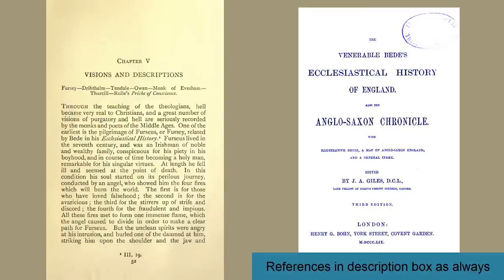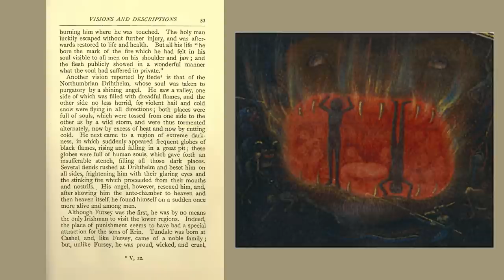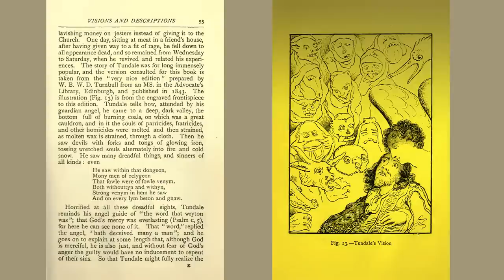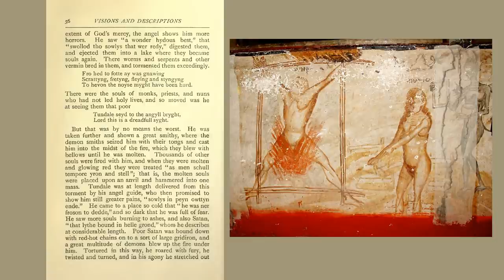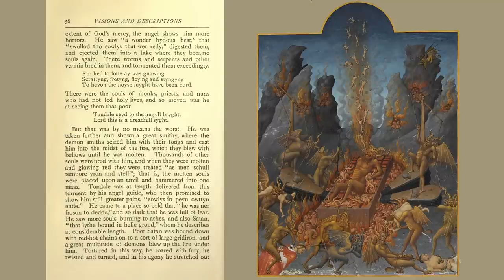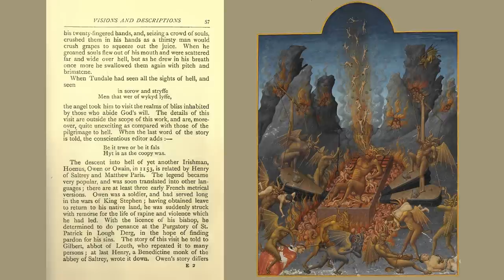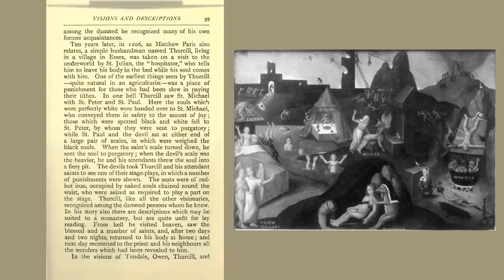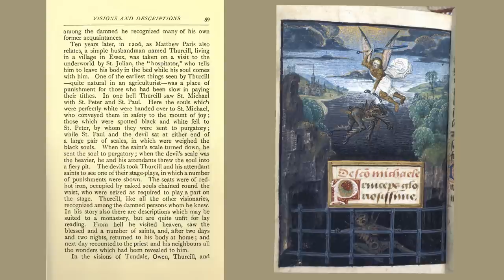☨ The Christian Hell 5a: Visions of Hell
References:

The Venerable Bede's Ecclesiastical history of England : also the Anglo-Saxon chronicle : with illustrative notes, a map of Anglo-Saxon England and a general index (1859)

Matthew Paris's English history : from the year 1235 to 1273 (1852)

Attributions:
Turnbull: The visions of Tundale; together with metrical moralizations and other fragments of early poetry, hitherto inedited (1843)

Public Domain
Detail of an illustration by Simon Marmion for the Visio Tnugdali, a medieval vision of hell and heaven
Public Domain

Public Domain

CC-BY-SA-3.0

Alsace, Bas-Rhin, Strasbourg, Église Saint-Maurice, Verrière du portail d'entrée: Le Dernier Jugement
CC-BY-SA-2.5

Author: WEYER, Hermann
Public Domain

Illustrations of Dante's Inferno, Canto 30
Stradanus  1587
Public Domain
The Simonian Pope William Blake 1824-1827
Source: The Yorck Project: 10.000 Meisterwerke der Malerei. DVD-ROM, 2002
Public Domain
Demons torturing a "Fornicator" (O Pornos) and a "Witch" (H Magissa): Painter David Selinitziotis work, Orthodox church of Agios Ioannis Prodromos, at Kastoria, Greece (1727).
CC-BY-SA-3.0

Author: Storck
Public Domain
Das Jüngste Gericht, Detail
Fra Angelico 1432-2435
Public Domain
The Damned Being Cast into Hell
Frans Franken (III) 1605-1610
Public Domain